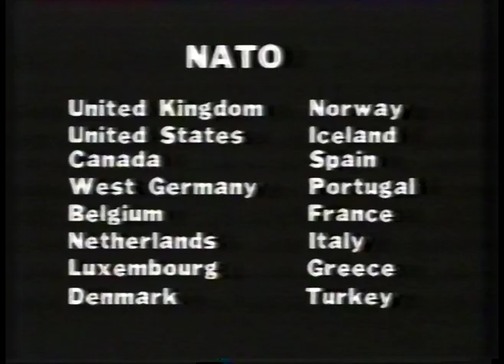Thames TV Party Political Broadcast Fail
Thames TV try and fail to show a Conservative Party Political Broadcast, so announcer Philip Elsmore has to fill until the News.